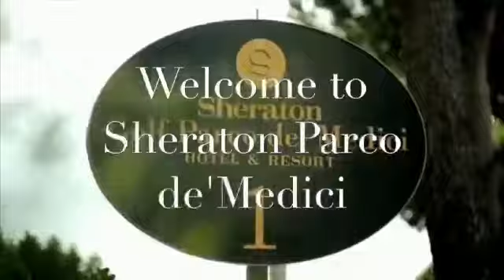Elsa Martignoni Electric Led Violinist for World Top Model Show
Elsa plays with her led violin on cover and pop music moving and dancing toghether guests. Magic Performance!